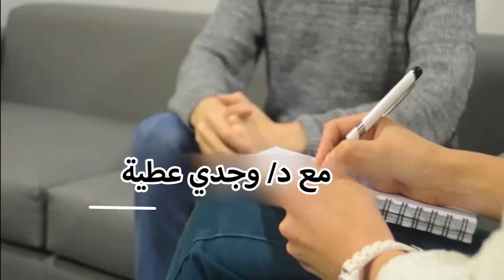مع الدكتور وجدى عطية - الحلقة الثانية : اضطراب ثنائي القطب - الأعراض والأسباب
برنامج العيادة النفسية على راديو صوت العرب من أمريكا مع الدكتور وجدى عطية - الحلقة الثانية اضطراب ثنائي القطب - الأعراض والأسباب
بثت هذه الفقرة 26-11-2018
يمكنك الاستماع إلى راديو صوت العرب من أمريكا على wnzk 690 AM, WDMV 700 AM,and WPAT 930 AM
يوتيوب :  US Arab Radio